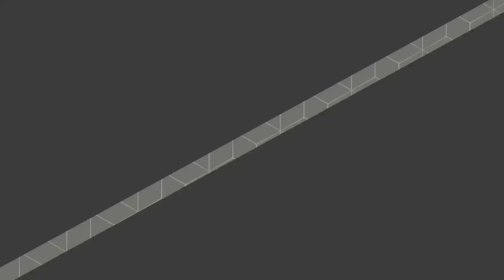Magnésio - Qual o melhor tipo para você? Série 2/2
O magnésio é considerado o maestro entre os nossos minerais. Você vai entender a importância dele, em quais alimentos ele está presente e o que a deficiência dele pode provocar. Você também vai saber quais os tipos de suplementação existentes.

🎯Vá Direto ao Ponto:
           00:00​ Abertura
           00:26 Por que é tão importante suplementar magnésio?
           00:59 Qual a melhor forma de absorção?
           01:45 Magnésio Treonato, para que serve?
           02:36 Magnésio Glicina, para que serve?
           03:50 Magnésio Dimalato, para que serve?
           05:19 Magnésio Inositol, para que serve?

AS INFORMAÇÕES CONTIDAS NESTE CANAL SÃO DE CARÁTER INFORMATIVO E, PORTANTO, NÃO DEVEM SER UTILIZADAS PARA AUTO-DIAGNÓSTICO OU AUTO-MEDICAÇÃO. CONSULTE SEMPRE UM PROFISSIONAL PARA TER UMA AVALIAÇÃO PERSONALIZADA.

👩‍⚕️Meus Serviços:
Nutrição no combate a doenças (Prevenção e Tratamento)
             - Hipotireoidismo
             - Diabetes
             - Hipertensão arterial
             - Obesidade
             - Doenças cardiovasculares
             - Doenças renais
             - Doenças autoimunes (fibromialgia, Hashimoto, esclerose múltipla)
             - Osteoporose, artrite e artrose
             - Câncer
             - Desordens lipídicas (colesterol e triglicerídeos elevados)
Nutrição Ortomolecular (Equilíbrio das células através da reposição de nutrientes)
Nutrição Esportiva e Emagrecimento saudável
Nutrição para uma Gestação Saudável
Nutrição na Menopausa
Nutrição para um Envelhecimento Saudável
Reeducação Alimentar para crianças e adolescentes